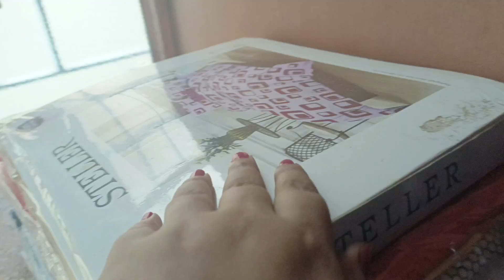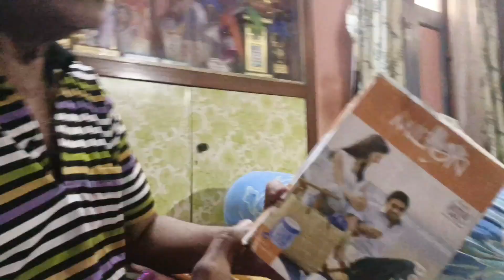নববর্ষের দিন কবজি ডুবিয়ে বাড়ির বানানো Golbari Mutton Kosha khelam sobai ! আবার বাজলো বিয়ের সানাই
Happy Shopping 🛍️

“গোলবাড়ির কষা মাংস” রেসিপি

 3 to 4 hours
 4 to 5 servings

For Mutton Marination

500 gm mutton
2 tablespoons ginger garlic paste
3 green chillies (or as required)
1/2 cup raw papaya paste
1/2 tablespoon turmeric powder
2 tablespoons mustard oil
For Roasted Masala Powder
2 bay leaves
3 red chillies
3 green cardamoms
1 black cardamom
1 star anise in pieces
1 inch stick cinnamon
4-5 black pepper
1/2 inch jaifal
1 jaitri

For Mutton Kosha

3 tablespoons mustard oil
1/2 cup chopped onions
1/2 cup onion paste
2 tablespoons ginger garlic paste
1/2 cup fresh curd
1 tablespoon coriander powder
1/2 tablespoon turmeric powder
as required Roasted Masala Powder
as required Beresta paste
1 tablespoon red chilli powder
1 tablespoon sugar
1 tablespoon honey
As required Salt (keep it on lower side)
1 tablespoon Ghee
as required Water, (preferably do not use)

*Cooking Instructions*

Step 1
Wash the mutton well. Mutton should have some fat in it.

Step 2
Grind ginger, garlic and green chillies together to make a smooth paste. Grind the raw papaya separately to make a smooth paste.

Step 3
Add the ginger garlic chilli paste and papaya paste to the mutton. Add turmeric powder and mustard oil to the mutton.

Step 4
Give the mutton a nice massage with all these ingredients using your palm.

Step 5
Keep in fridge for 4 to 5 hours for marination. (overnight marination is preferable).

Step 6
Heat a kadhai. Add all the whole spices and dry roast until there's a nice aroma of the spices. Do not burn.

Step 7
Once done grind them altogether to make roasted masala powder.

Step 8
Add the curd in a bowl and beat well using fork to avoid any lump. Add coriander powder and turmeric powder and mix well. Keep aside.

Step 9
Chop onions and divide it into two parts to make beresta and onion paste. Grind ginger garlic together to make paste.

Step 10
Add two tablespoons oil in kadhai. Add the chopped onions and fry until a nice brown colour to make beresta. But do not burn it.

Step 11
Once done, take it out from kadhai. Let it cool in room temperature and grind it to a smooth paste.
Kolkata Famous Golbari Style Mutton Kosha recipe

Step 12
In the remaining oil, add onion paste, ginger garlic paste. Cook for around 5 to 7 minutes until the raw smell is gone.

Step 13
Add the curd, coriander powder and turmeric powder mixture to the kadhai. Cover and cook for another 5 minutes. Remember to keep the flame low.

Step 14
Add homemade roasted masala powder and mix well.

Step 15
Add beresta and mix well. Cover and cook for another few minutes till the masala leaves the oil in it.

Step 16
Add red chilli powder. Add salt (as required) and sugar. Add honey. Altogether give a nice stir. Again cover and cook for a few minutes more.

Step 17
Add the marinated mutton to the kadhai. Mix well. Cover and cook in a low flame for one hour or so. Stir occasionally so that it doesn't stick to the kadhai bottom.

Step 18
You will see the change in colour gradually. While cooking, the colour will change to blackish maroon gradually but remember not to burn it to get the colour.

Step 19
If the mutton looks dry add 1/2 cup hot water and then cover and cook. But in an ideal case, try not to use water.

Step 20
When it's done, add 1 tablespoon ghee and mix well. Switch off the flame.

Step 21
Remember the mutton should be cooked in low flame. It needs a lot of patience and practice as well. But the final outcome worth your patience and time.

Step 22
Serve with roti/ paratha and salad.